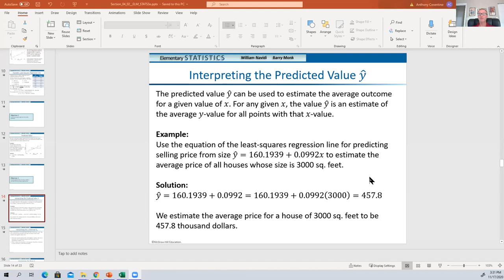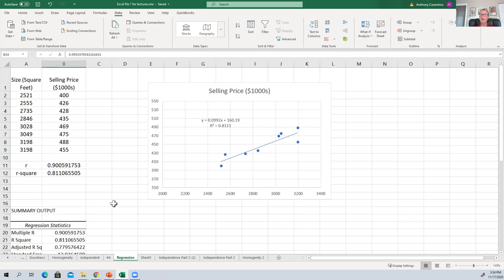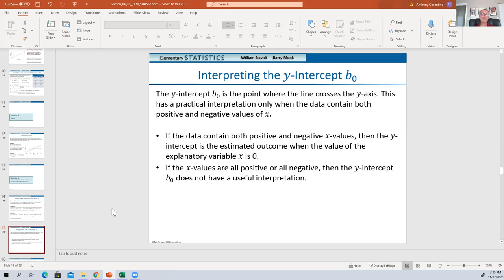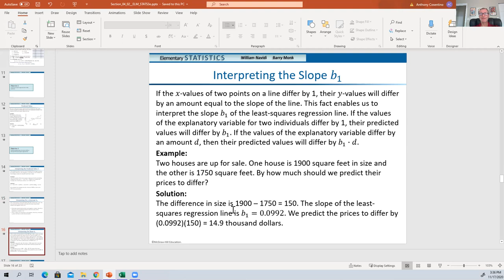Stats Section 4 2 Linear regression interpretation of slope and y intercept